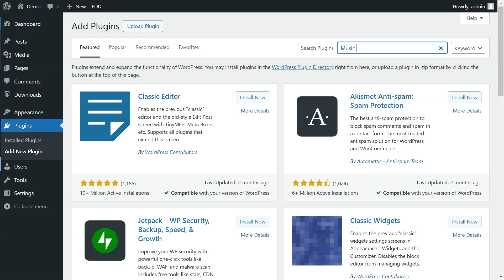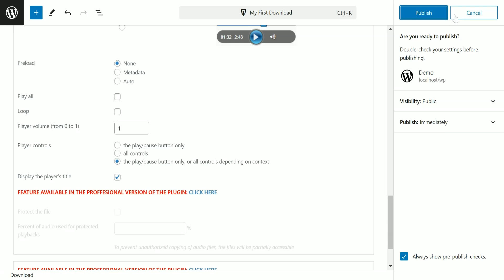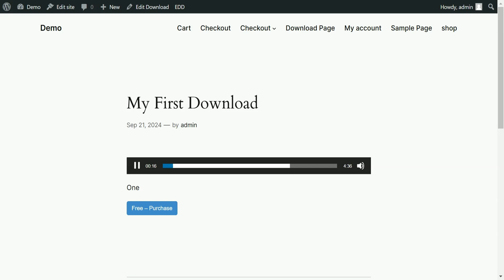"Music Player for Easy Digital Downloads", installation and basic use.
In this video, we'll guide you through installing the WordPress plugin "Music Player for Easy Digital Downloads" and show you how to use it.